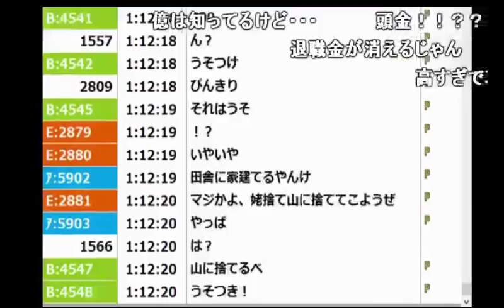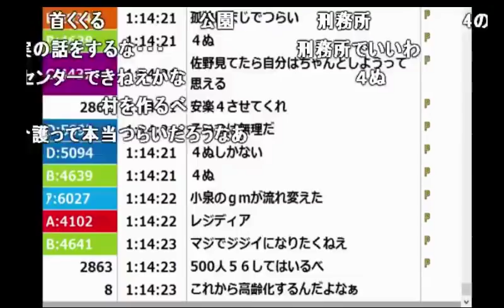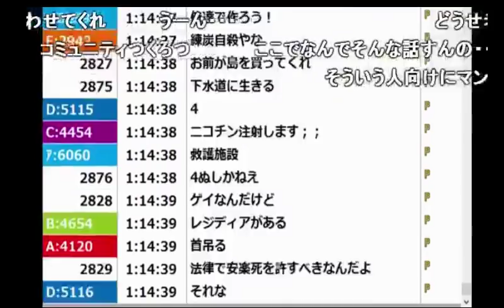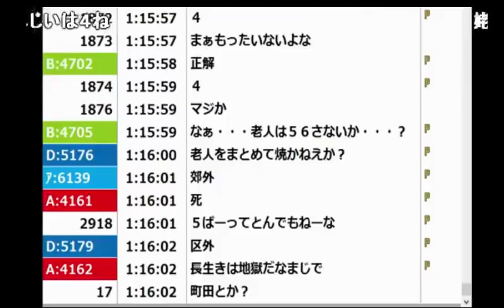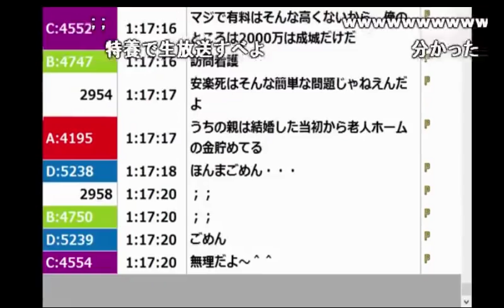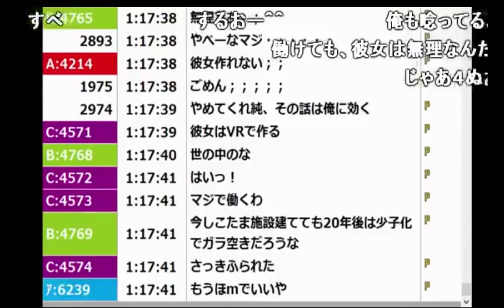加藤純一の医療トーーク「老人ホームの現実編」【2016/02/08】